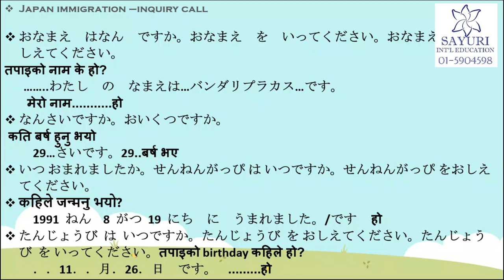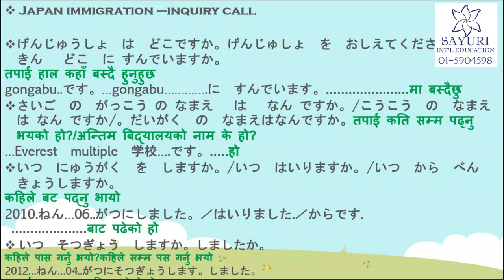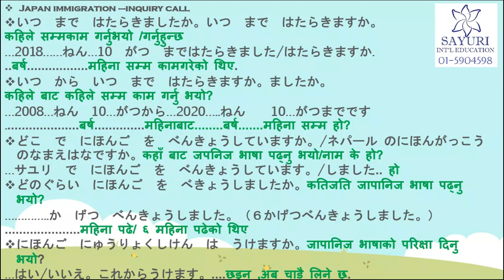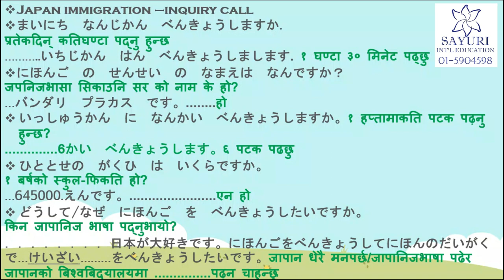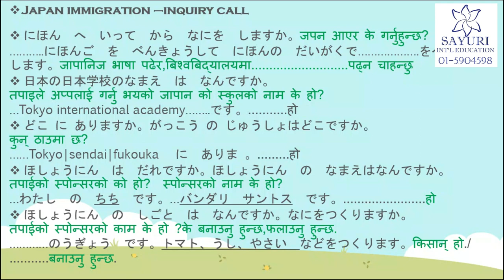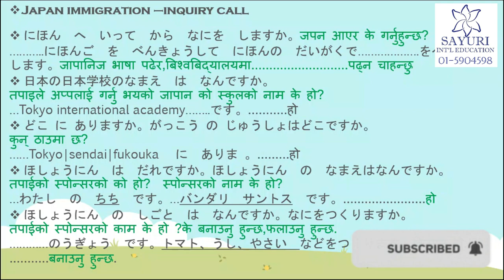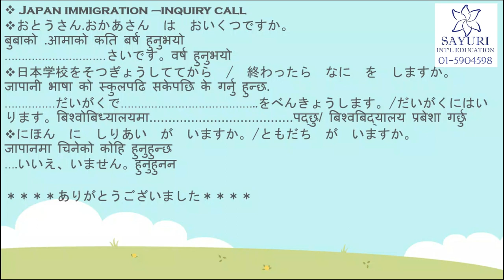JAPAN Immigration INQUIRY CALL - Practice in Nepali for Student Visa | 100% Question / Answer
JAPAN Immigration INQUIRY CALL - Practice in Nepali for Student Visa, please Sure your document before call response.
Please let us know if you find any sort of mistake or wrong in this video or the way of teaching.
We would love to hear directly from you and make more corrections in the upcoming video. Thanks.
We have also created all the Vocabulary tutorial videos up to lessons 1 to 12 already.